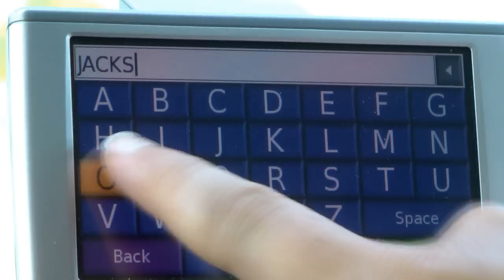Airstream Rally at the Factory in Jackson Center, Ohio